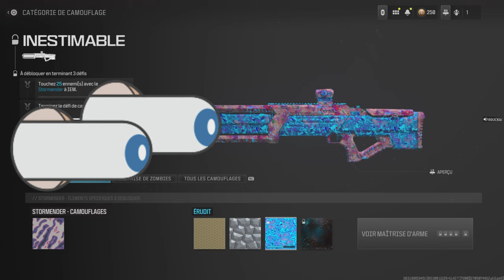Un espoir pour le camo inestimable du Stormender ? (MW3)